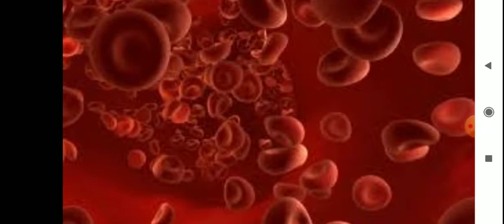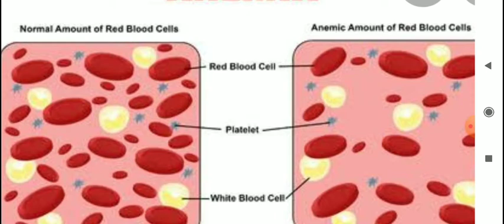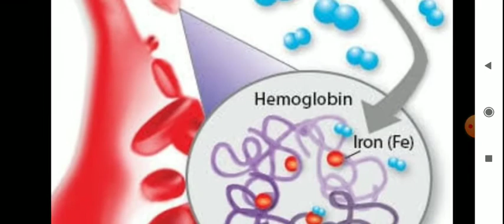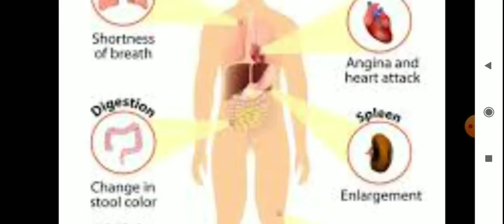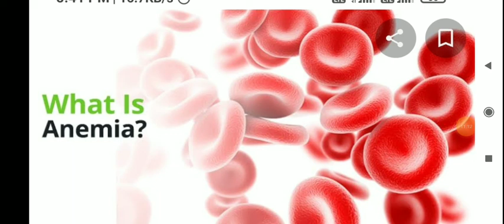जीवनसत्व -बी -12-कमतरता व स्रोत, रक्तक्षय, रक्ताल्पता ऍनिमिया VitaminB-12-Source जनजागृती, पांडुरोग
@rajkumartirbhane, जीवनसत्व B-12 स्रोत, कमतरता व उपाय योजना
रक्तक्षय, पांडुरोग
रक्तातील हिमोग्लोबिन ची मात्रा कमी झाल्यास अनिमिया होतो त्यालाच रक्त क्षय, पांडुरोग म्हणतात. लोहाची हिमोग्लोबिन ची प्रमाण कमी होतो.
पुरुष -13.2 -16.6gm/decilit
स्त्री -11.6-15gm/decilit.
source -विकिपीडिया, गुगल, News18 हिंदी समाचार news पोर्टल वरील ज्ञान स्रोत
तथा
डॉ. जय देशमुख, Health library दैनिक लोकमत, नागपूर दिनांक -27मार्च 2022
जनजागृती करिता 🙏
vitaminB-12